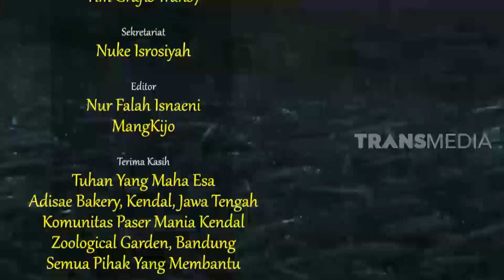Magnificent Frigate Si Burung Menawan Dengan Kantong Merah Menggoda | SI OTAN (03/02/21)